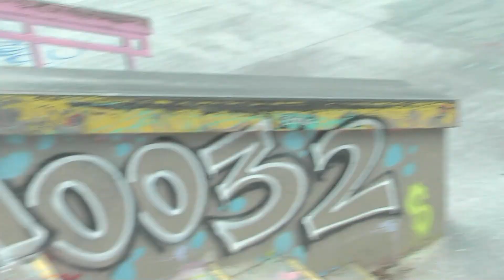BALENCIAGA BUG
el soreno sesh wit retroworld